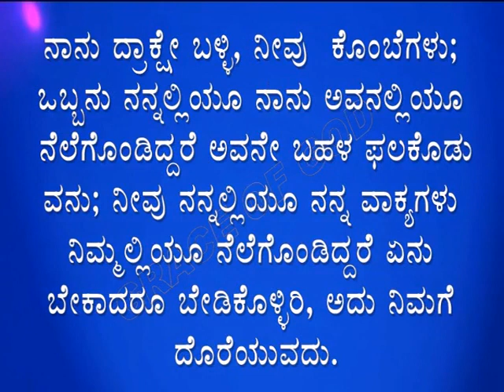ಇಂದಿನ ಸತ್ಯವೇದ ವಾಕ್ಯ. [09/05/2023] Verse of the Day